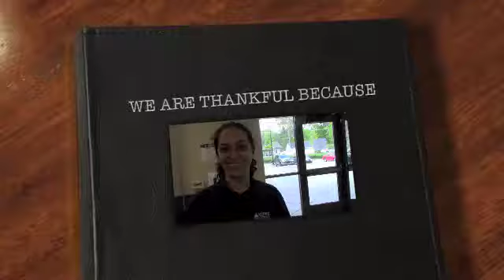Thank you KIPP Parents 2